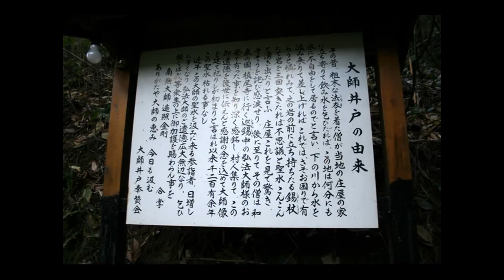**串柿 の里 四郷 平 ” 和歌山県 伊都郡 かつらぎ町 干し柿 つるし柿 【 うろうろ和歌山 】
こんにゃくとか林檎とか買うのなら"木の国や柿えもん"が車置けるし良心的です。

駐車場がほとんどありませんので　バス+ウォーキング、タクシーをお勧めします。
平は比較的行きやすいですが　東谷は　左側谷のカーブで対向が来て3回バックしました。

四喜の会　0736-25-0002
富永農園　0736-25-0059